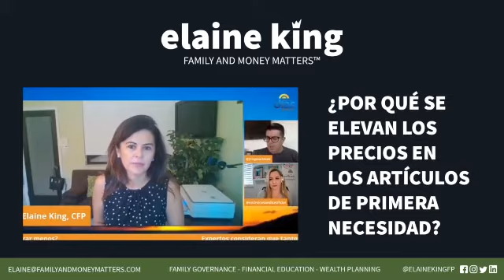¿Por qué se elevan los precios en los artículos de primera necesidad?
Soy fundadora de Family and Money Matters ™ que tiene como misión ayudar a empresarios a fortalecer su capital financiero y humano. Tengo más de 20 años en la industria financiera, he escrito 6 libros y trabajo con clientes como Microsoft, Ernst & Young, Intuit y empresas multigeneracionales y fundaciones.

En esta entrevista de Radio Univisión te daré toda la información necesaria para que entiendas porqué se están elevando los precios de los artículos de primera necesidad. Además te daré tips para tu organización financiera, y todo lo necesario para saber como actuar frente a esta situación.